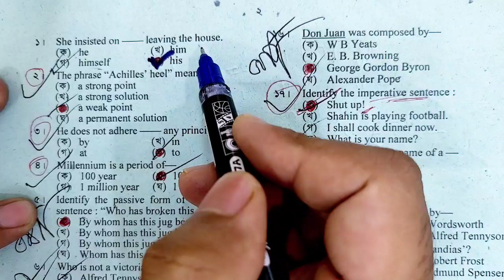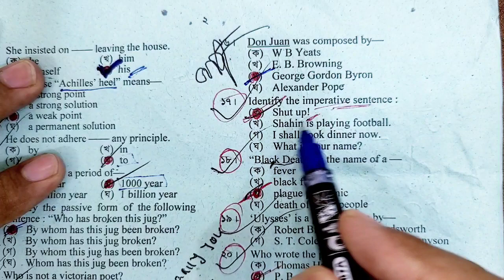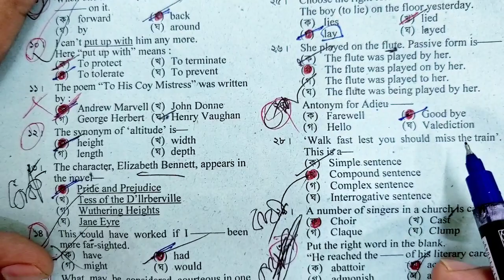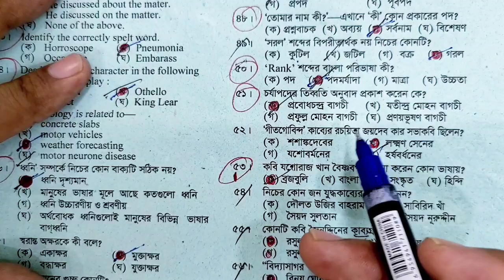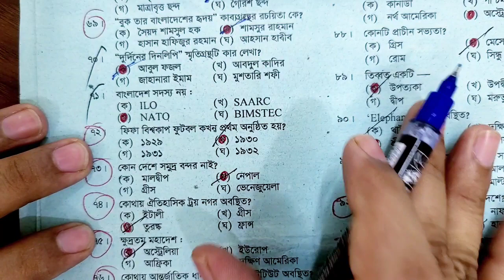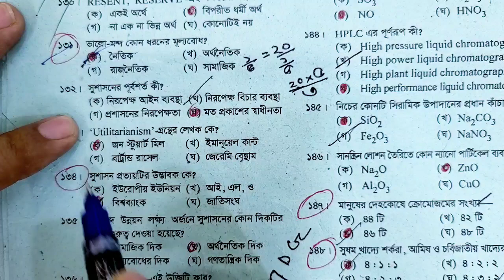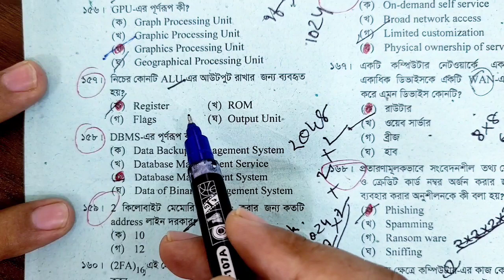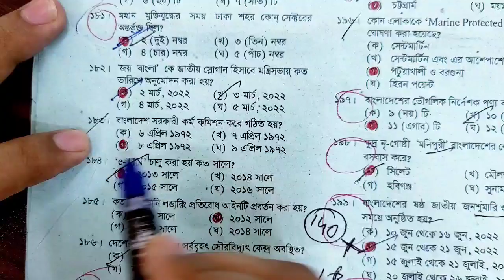৪৫তম বিসিএস সম্পূর্ণ প্রশ্ন সমাধান। 45th Bcs Question solution.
৪৫তম বিসিএস প্রশ্ন সমাধান।